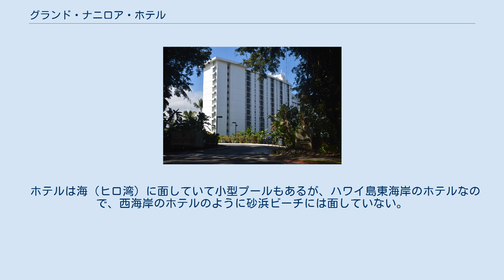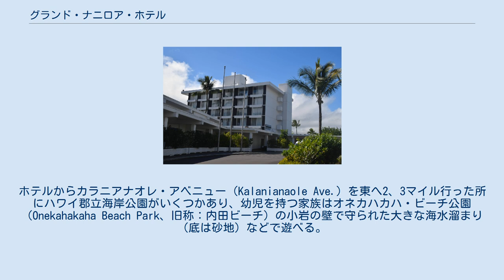グランド・ナニロア・ホテル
グランド・ナニロア・ホテル - 入口とマウナロア・タワー グランド・ナニロア・ホテル - マウナケア・タワー グランド・ナニロア・ホテル - キラウエア・タワー グランド・ナニロア・ホテル（英語: Grand Naniloa Hotel）はアメリカ合衆国ハワイ州ハワイ島東部のヒロにある老舗ホテルで、ヒロ地区で最大のホテルであり、ビッグアイランドで最も長い歴史を誇る。
現在は、ヒルトンホテルの一部になっている。
 グランド・ナニロア・ホテルは1939年、ヒロ湾に突き出た小さな半島（ワイアケア半島）の先で、オープンした。
そこはバニヤン通りという、ハワイ風の大きな樹が茂った並木がある名所で、フランクリン・ルーズベルト大統領、ベーブ・ルースなどの有名人が訪れるたびに、バニヤン・ツリーを植えてもらっている。
リリウオカラニ公園にも、ホテルから歩いて行ける。
 ヒロは1946年アリューシャン地震などに伴う津波で壊滅的な被害を受けたが、町もホテルも立ち直った。
ホテルは現在、マウナケア、マウナロア、キラウエアとハワイ島の火山の名を付けたタワーで構成されている。
 このホテルの管理と所有は何回か変わっている。
もともと地元資本であったが、2013年にはホノルルのアクア・アストン・ホテル（Aqua-Aston Hotels and Resorts）が管理を初めて、所有はタワー建設（Tower Development）に替わった。
ヒルトンホテルも加わった三年に渡る改修が2016年には終り、「ダブルツリー」ホテルとして運営されている。
 ホテルは海（ヒロ湾）に面していて小型プールもあるが、ハワイ島東海岸のホテルなので、西海岸のホテルのように砂浜ビーチには面していない。
ホテルからカラニアナオレ・アベニュー（Kalanianaole Ave.）を東へ2、3マイル行った所にハワイ郡立海岸公園がいくつかあり、幼児を持つ家族はオネカハカハ・ビーチ公園（Onekahakaha Beach Park、旧称：内田ビーチ）の小岩の壁で守られた大きな海水溜まり（底は砂地）などで遊べる。